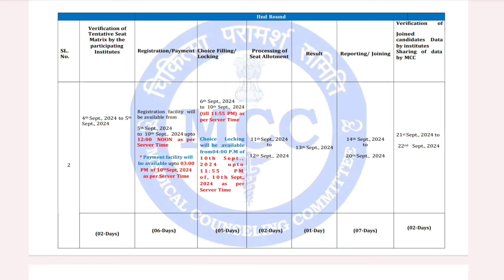NEET UG Counselling 2024 | Second Round Registration Starts | Cutoff Rank for MBBS BDS & BSc Nursing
1. NEET UG 2024
2. NEET UG Counselling 2024
3. NEET UG Second Round Counselling
4. NEET 2024 Counselling
5. NEET UG 2nd Round
6. NEET UG 2024 Seat Allotment
7. NEET 2024 Second Round Process
8. NEET Counselling Tips 2024
9. NEET UG Round 2 Registration
10. NEET Counselling Dates 2024
11. NEET 2024 Round 2 Cutoff
12. NEET 2024 State Counselling
13. NEET UG Round 2 Choice Filling
14. NEET UG 2024 Seat Matrix
15. NEET Round 2 Counselling Process
16. NEET UG Counselling Schedule 2024
17. NEET UG 2024 Reservation
18. NEET 2024 Seat Allotment Result
19. NEET UG Round 2 Results
20. NEET 2024 AIQ Counselling
21. NEET UG 2024 Cut Off
22. NEET UG Mop-Up Round 2024
23. NEET UG Round 2 Counselling Updates
24. NEET 2024 Round 2 Rank
25. NEET UG College Predictor
26. NEET UG Seat Allotment 2024
27. NEET UG Round 2 Vacancy
28. NEET UG Round 2 Allotment Process
29. NEET UG 2024 Counselling Guide
30. NEET UG Round 2 Strategy
31. NEET UG Round 2 FAQs
32. NEET UG Round 2 Counselling Explained
33. NEET UG 2024 Counselling Steps
34. NEET 2024 Counselling Round 2
35. NEET UG College Allotment 2024
36. NEET Round 2 Counselling 2024
37. NEET UG Round 2 Document Verification
38. NEET UG Seat Confirmation 2024
39. NEET UG Counselling 2024 Procedure
40. NEET 2024 Counselling Round 2 Cutoff
41. NEET UG Counselling Online 2024
42. NEET UG Round 2 Admission
43. NEET UG Allotment Result 2024
44. NEET UG Choice Locking Round 2
45. NEET UG Round 2 Rules 2024
46. NEET UG Round 2 Seat Upgradation
47. NEET 2024 Counselling Round 2 Strategy
48. NEET UG Second Round Explained
49. NEET UG Counselling Process 2024
50. NEET UG Round 2 Allotment List

1.
2.
3.
4.
5.
6.
7.
8.
9.
10.
11.
12.
13.
14.
15.
16.
17.
18.
19.
20.
21.
22.
23.
24.
25.
26.
27.
28.
29.
30.
31.
32.
33.
34.
35.
36.
37.
38.
39.
40.
41.
42.
43.
44.
45.
46.
47.
48.
49.
50.